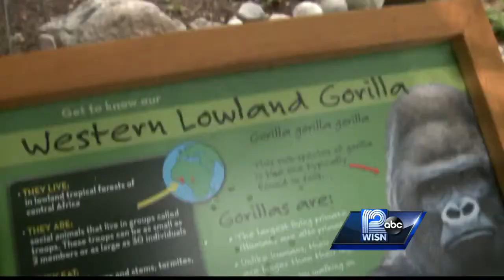Gorilla Yard debuts at Milwaukee County Zoo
The great apes get a great big space to call their own.